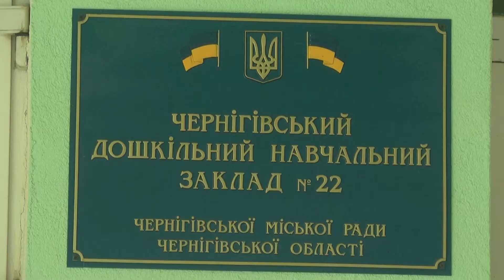Туберкульоз атакует черниговцев – воспитательница детсада подцепила опасное заболевание